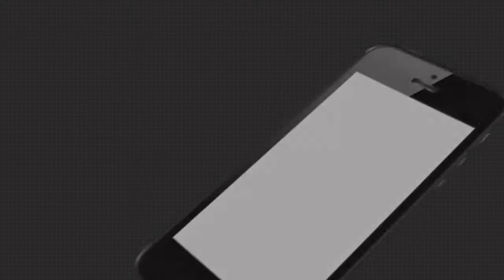ମୌସୁମୀ ଅଧିବେଶନ ପୂର୍ବରୁ ବସିବ ସର୍ବଦଳୀୟ ବୈଠକ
ମୌସୁମୀ ଅଧିବେଶନ ପରେ ଆସନ୍ତା 20 ତାରିଖରେ ବସିବାକୁ ଯାଉଛି ବିଧାନସଭା ଶୀତ ଅଧିବେଶନ । ହେଲେ ଏହା ପୂର୍ବରୁ ବସିବ ସର୍ବଦଳୀୟ ବୈଠକ...